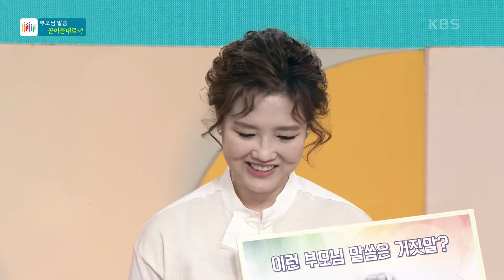이런 부모님 말씀은 거짓말? 난 괜찮다. 아픈 데 없다. KBS 200918 방송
이런 부모님 말씀은 거짓말? 난 괜찮다. 아픈 데 없다.